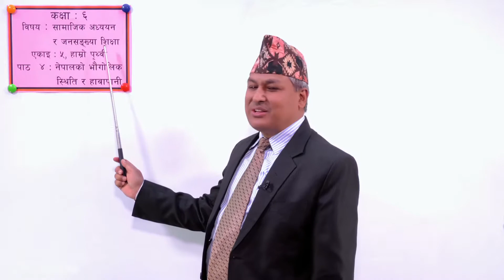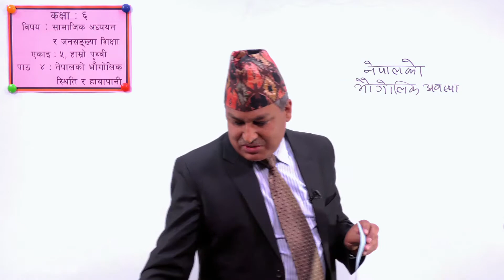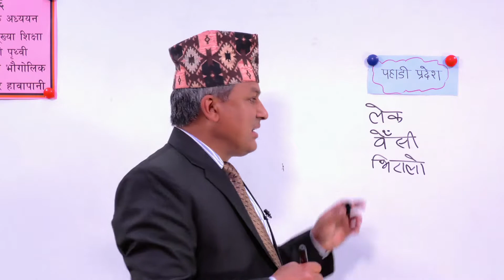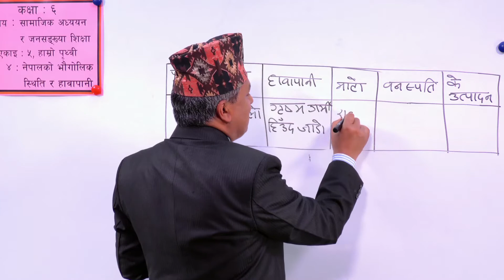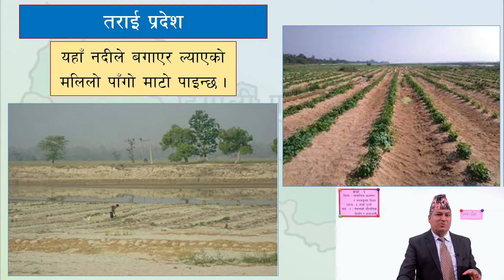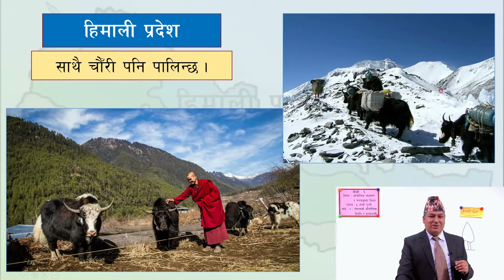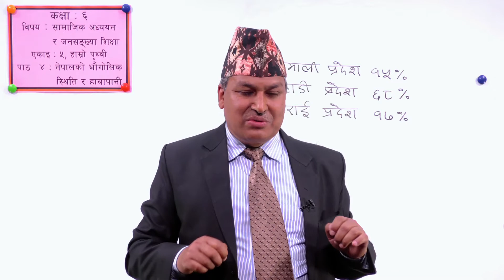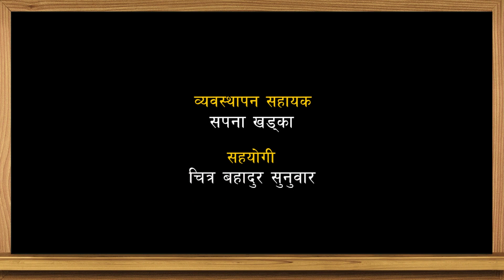२८. कक्षा ६ । सामाजिक अध्ययन । एकाइ ५ । हाम्रो पृथ्वी । पाठ ४ । नेपालको भौगोलिक स्थिति र हावापानी ।